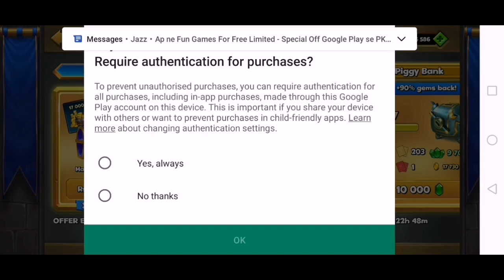CASTLE CRUSH GOLEM TOURNAMENT PART 2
thank u very much for your support!